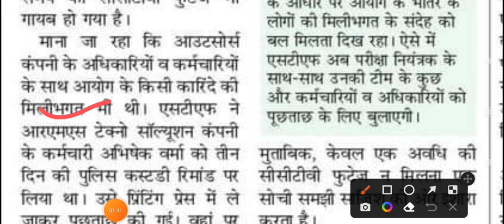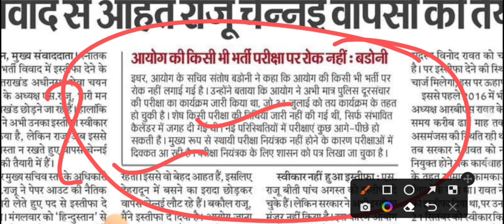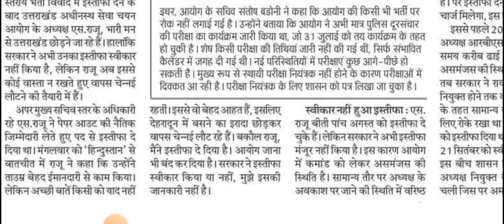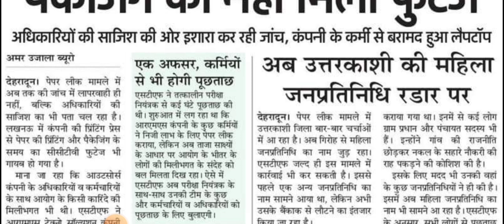मौकाये वारदात के CCTV Footage ही गयाब।। अध्यक्ष जी होंगे चेन्नई रवाना।। VDO VPDO Paper Leak कांड